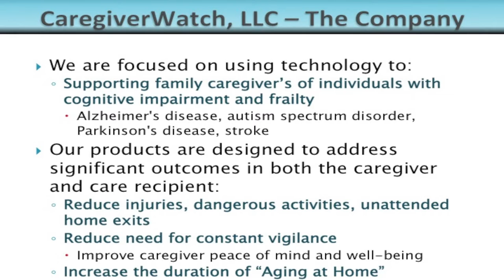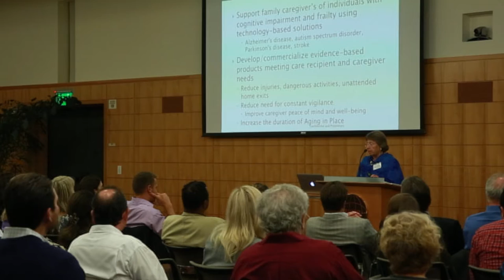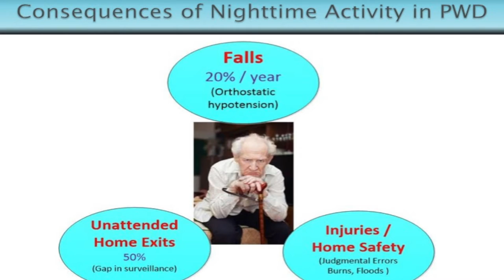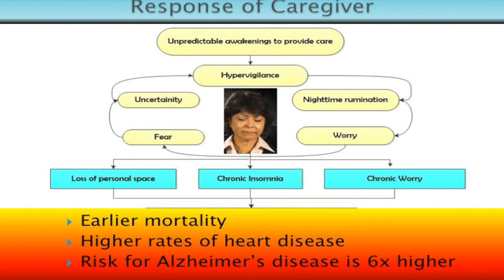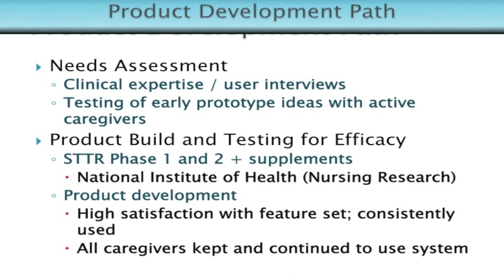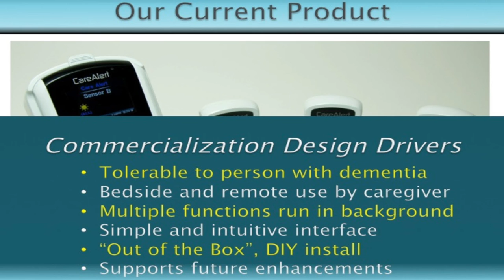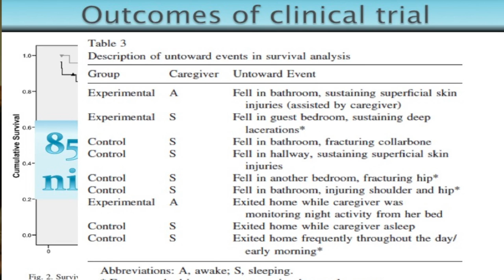Aging 2.0 - Stanford - Meredeth Rowe